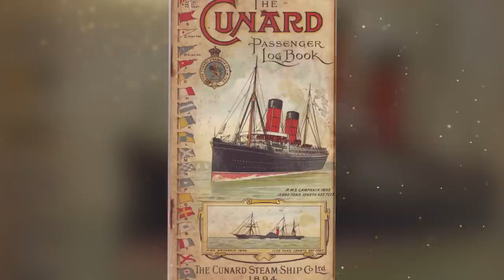MOST POWERFUL Steam Vehicles Ever Built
For a long time, the world ran on steam. Steam-powered engines ruled the world, incorporated into vessels to ferry travelers to new locales, placed into behemoth locomotives, and powered hundreds of warships in times of both peace and turmoil. The world was chugging along, leaving behind thick black clouds in its wake. During this time, engineers crafted some truly amazing pieces of machinery, many of which have yet to be outdone. So join us for today’s video, where we countdown the top 15 powerful steam vehicles!